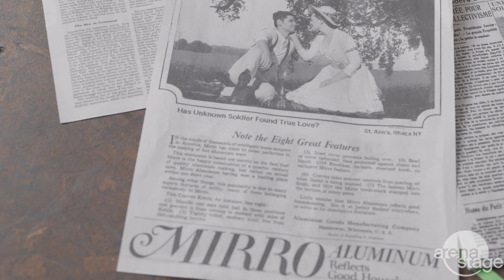In Rehearsal with "Unknown Soldier" at Arena Stage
"A thoughtful, history-spanning portrait...that celebrates the urge to fully know people." — The New York Times

Cleaning out her grandmother’s home, Ellen Rabinowitz discovers a mysterious photograph of a soldier, tucked away in a box of keepsakes. And so begins this sweeping, heartfelt musical about one woman’s journey to unearth the secrets buried in her family’s past. Spanning three generations, "Unknown Soldier" unravels a delicate tangle of family lore, as Ellen chases the extraordinary story that unlocks her history—and charts her future.

Tickets at ARENASTAGE.ORG/SOLDIER

UNKNOWN SOLDIER
Book by Daniel Goldstein
Lyrics by Michael Friedman and Daniel Goldstein
Directed by Trip Cullman
By Special Arrangement with Hunter Arnold
Kreeger Theater |  March 29 - May 5, 2024

Video by ZANNI Productions
Featuring Kerstin Anderson, Perry Sherman, Riglee Ruth Bryson, Adam Chanler-Berat, Lora Lee Gayer, Nehal Joshi, Judy Kuhn, Amy Griffin, Candice Shedd-Thompson, Jordyn Taylor, Wood Van Meter, Elizabeth Vargo, Ronald Joe Williams, Taylor Witt, and Sumié Yotsukura.